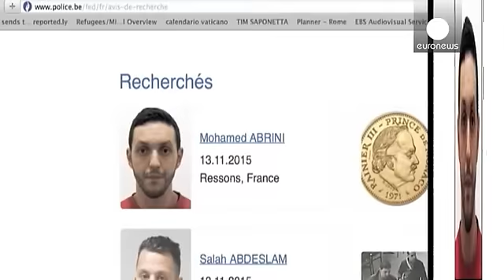Bélgica terá capturado Mohamed Abrini, um dos suspeitos dos atentados de Paris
A polícia belga terá conseguido capturar Mohamed Abrini, anunciou a televisão pública VRT.

O belga de 31 anos era procurado pela polícia por ligações aos atentados de Paris, em novembro do ano passado, e é também suspeito nos atentados de Bruxelas.

Num curto comunicado, a procuradoria belga informou que a polícia procedeu a várias detenções relacionadas com os atentados de Bruxelas, mas não deu mais detalhes.

Abrini, que está na lista dos homens mais procurados na Europa, é o sujeito que foi …